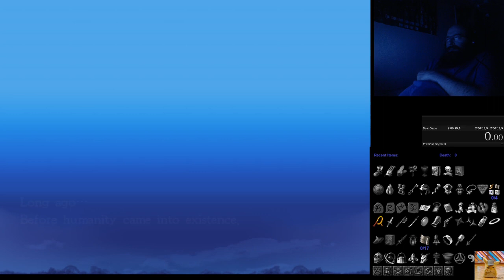La Mulana Randomizer Race !multi 04-12-2021 ep 532